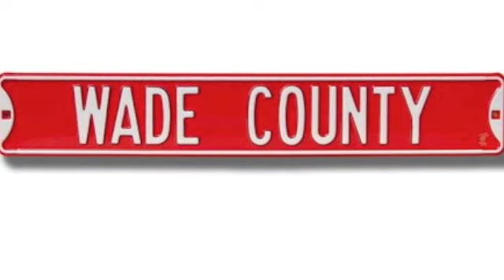Miami Heat Dynasty song - Wade Bosh & Lebron - Tommy & Cheech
Made in Dade - TOMMYGUN & CHEECH Welcome the BIG 3